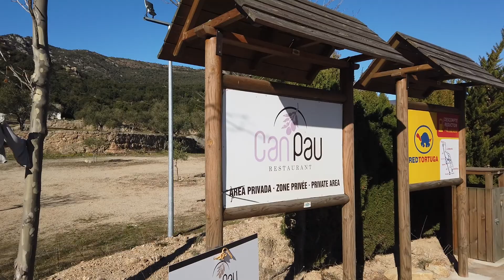CP Cantallops 30-1-2020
De eerste CP in Spanje, vlak bij de grens met Frankrijk.